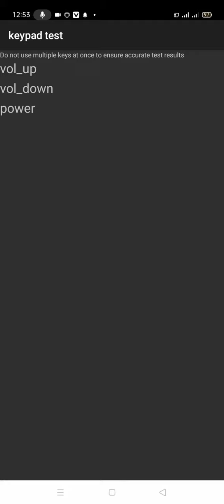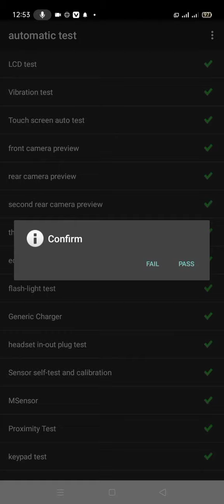✅How To Flash /Unlock without Password 🔑 Any Android Mobile Phone 🤳📱|Automatic Testing Before